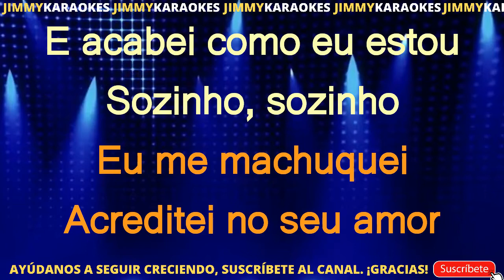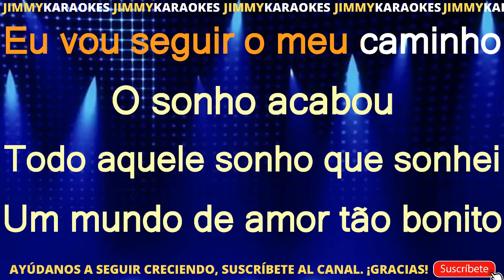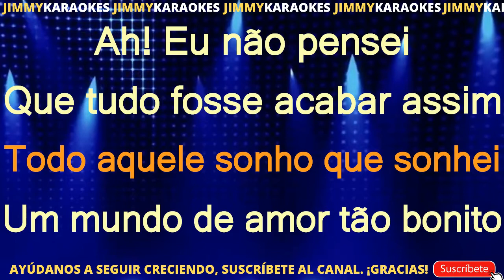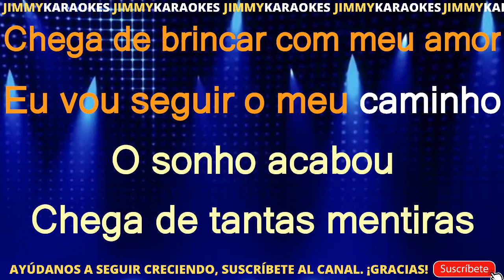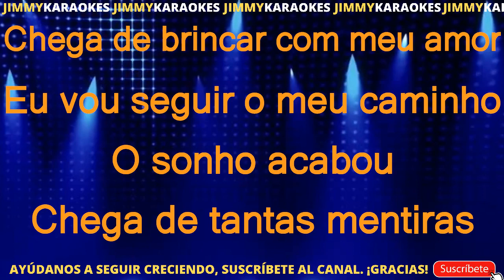Raca Negra Sozinho KARAOKE